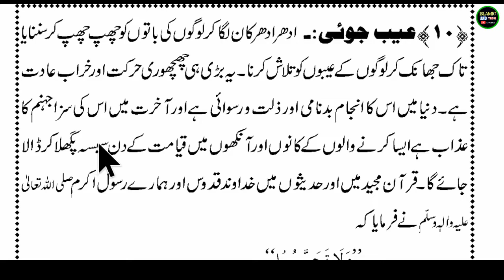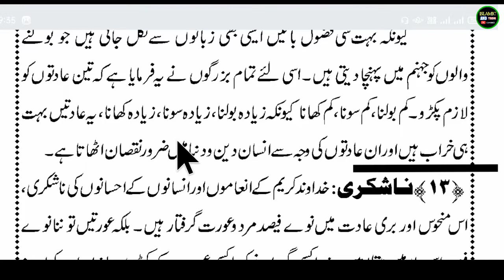Jannatí Zewar Kitab Part 47 - Urdu Padhna Sikhe - उर्दू किताब जन्नती ज़ेवर